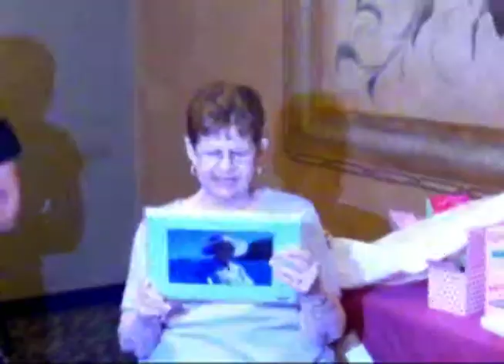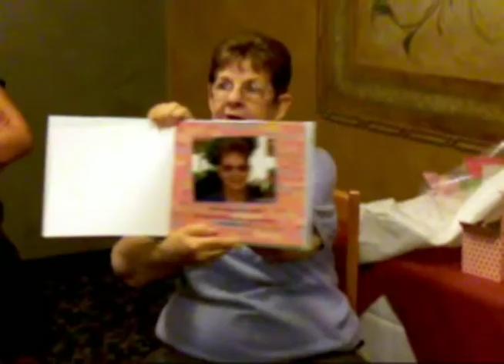Mom's 75th Birthday Bash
A short version of Mom's surprise 75th birthday party in June 2010.  Many thanks to Raymond for helping with the video camera.